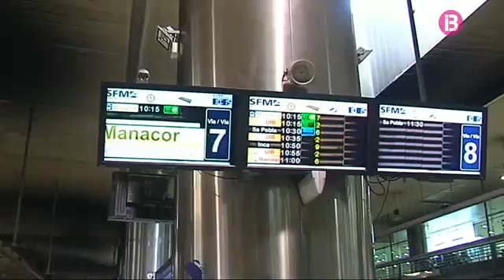Els usuaris canvien rutines per adaptar-se a les freqüències de l’SFM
S'ha passat de les 100 freqüències habituals a 69 en cada sentit de Palma a Marratxí, Inca, Sa Pobla i Manacor. Els usuaris s'han mostrat resignats. Alguns han hagut de modificar els seus horaris per adaptar-se als del tren.